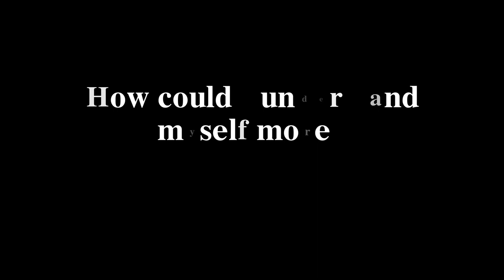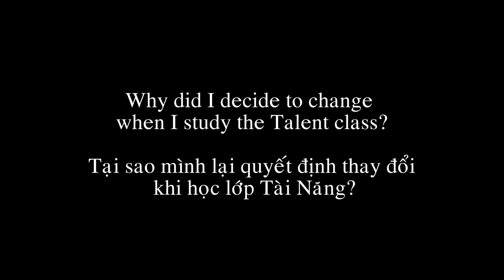How could I understand myself more?